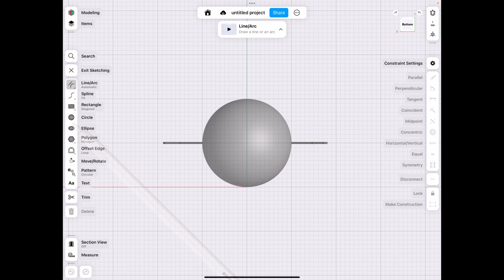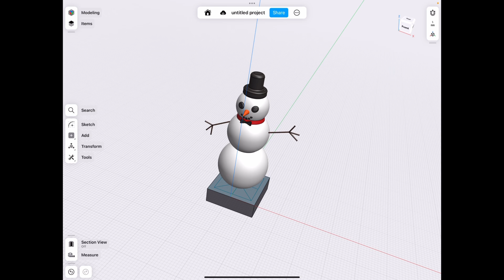Creating a Base in [ Shapr3D ]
Don’t waste your time, use this simpler method :)